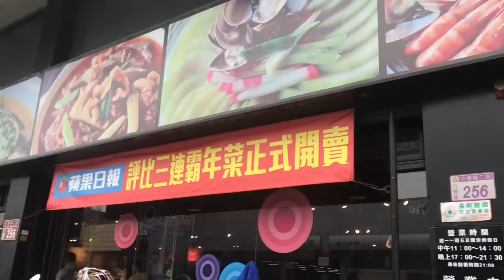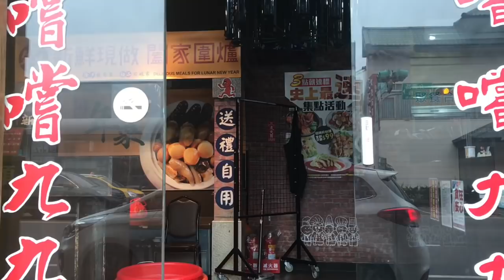COLLAB VIM 21: MUKBANG SELAGI MALAS MASAK